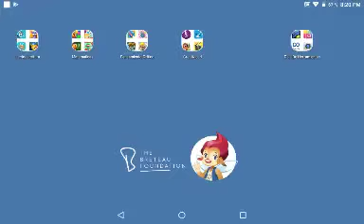Slice Fractions tutorial